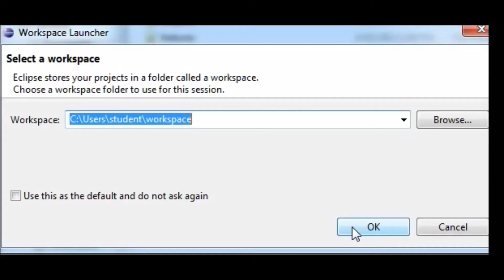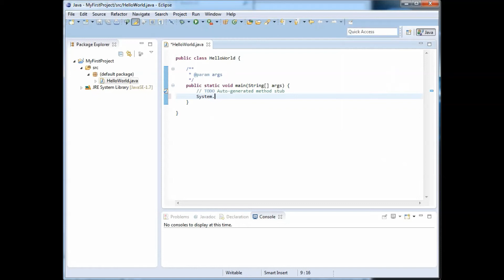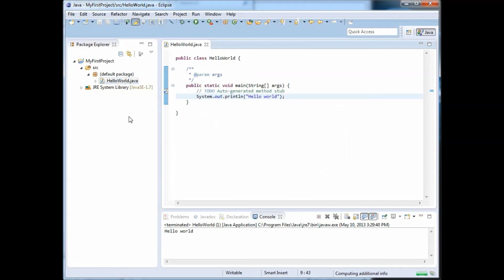Java E1 - Introduction to Eclipse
Creates a simple "Hello World" project in Eclipse